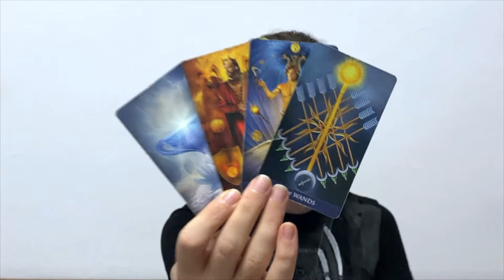💥SAGITTARIUS UR GONNA FREAKING LOVE IT! U DID NOT LOSE WHAT U THOUGHT U LOST! JULY 18-24 2022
SAGITTARIUS UR GONNA FREAKING LOVE IT! U DID NOT LOSE WHAT U THOUGHT U LOST! JULY 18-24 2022 Personal Tarot Readings and Tarot Courses on my website below: